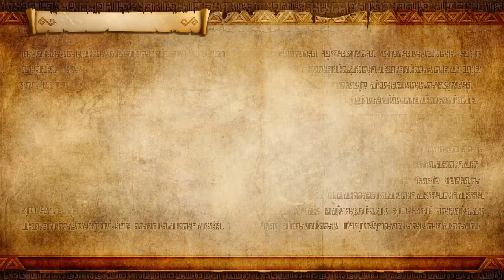[NS] 젤다무쌍DX_레전드 모드_11.녹색 옷의 소녀 : 강자의 대결